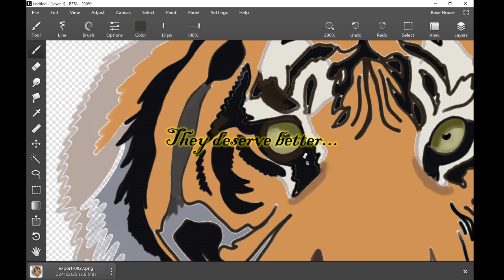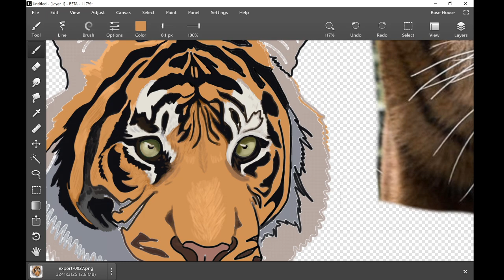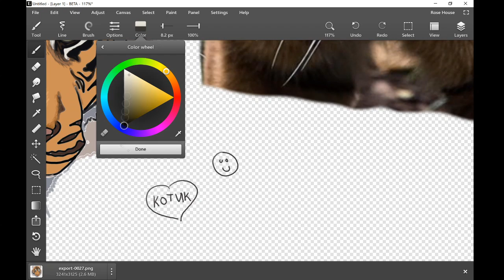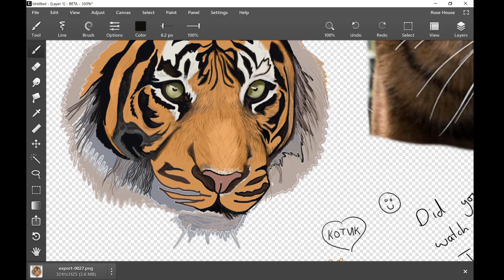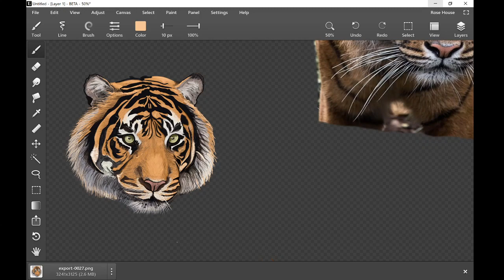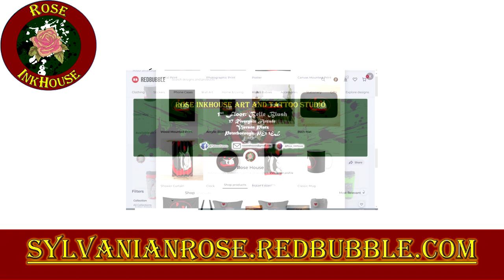Tiger, Tiger: You Deserve Better.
Inspired by the popular documentary on big cat owners here is a digital art Sumatran tiger by  tattoo artist Rose InkHouse. Time-lapse-style footage of the Twitch Live Steam.
Please feel free to have a look at the online products, updated regularly.
All my best wishes to you and your loved ones from The Rose InkHouse Art and Tattoo Studio 💚💛💚